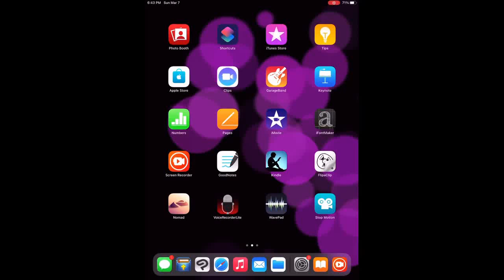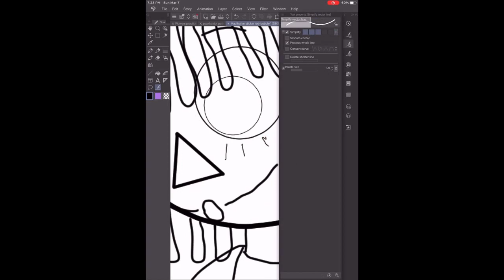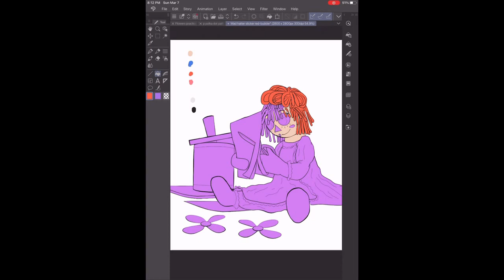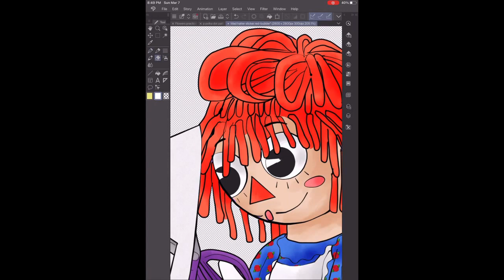Watch Me Draw-- Clip Studio Paint: Paper Flowers Raggedy Ann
Based On Johnny Gruelle's book: Paper Flowers Raggedy Ann is making paper flowers for her brother!

If you want the sticker version